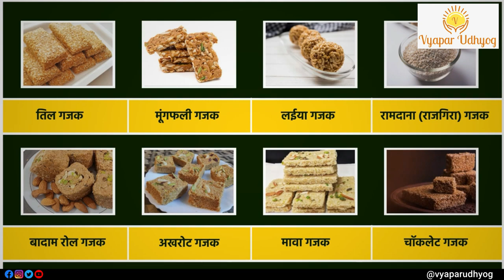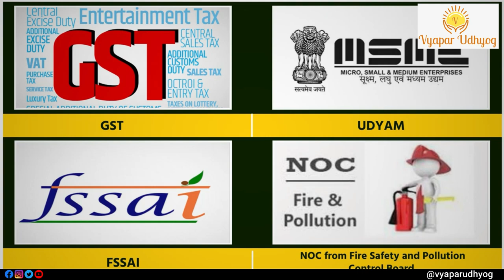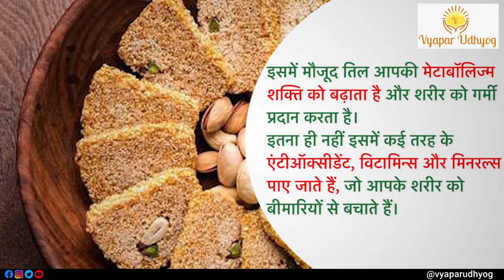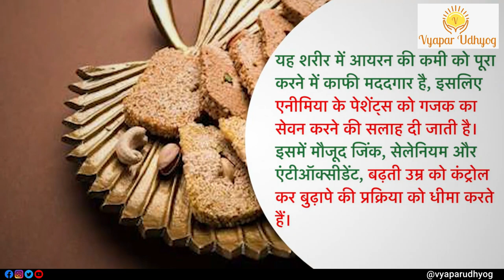How To Start Gajak Making Business? | Gajak बनाने का Business Plan | Vyapar Udhyog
The market of Gajak Making Business is increasing as the business involves low investment and high returns. So if you want to know How to start Gajak Making Business? Then do watch this video till end.